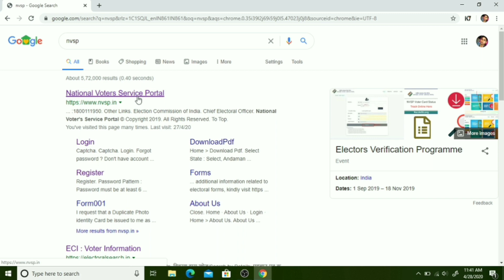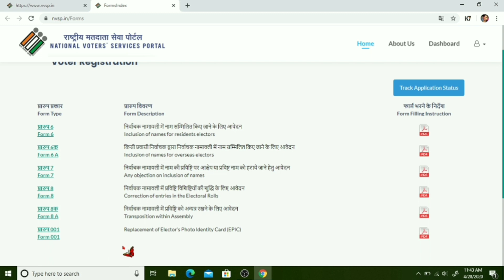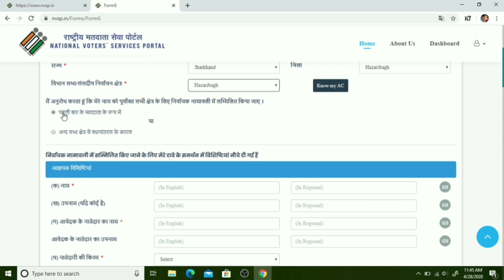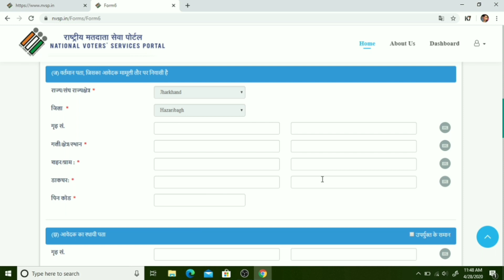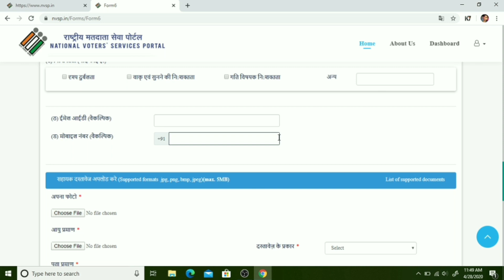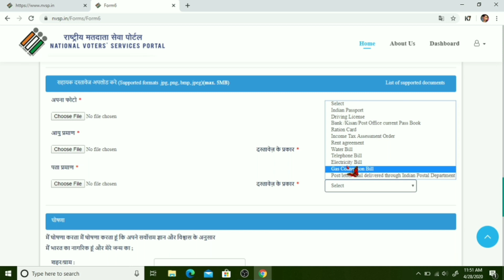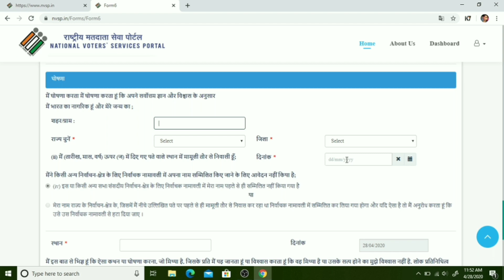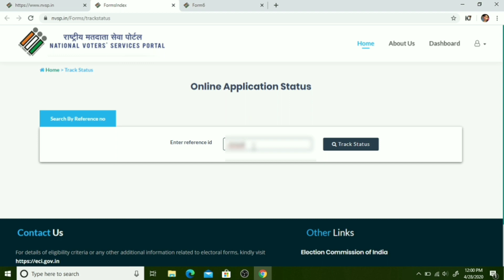How to apply for new voter id card online 2020 voter id kaise banaye वोटर आईडी कार्ड Hi-TechKrishna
voter id card apply voter id kaise banaye

मै Krishna Kumar आपका स्वागत करता हूँ मेरे यूट्यूब चैनल  Hi-Tech Krishna  मे  इस वीडियो में  हम आपको बताएंगे  की
 आप घर बैठे  किस प्रकार से new voter id card बना सकते हैं तो आप इस वीडियो को last तक जरूर देखें